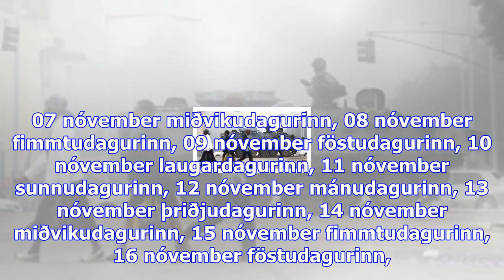Hafa áhyggjur af ástandinu í simbabve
Sjónvarpið í­ beinni Rás 1 í­ beinni Rás 2 í­ beinni Rondó í beinni fimmtudagurinn, 02 nóvember föst...